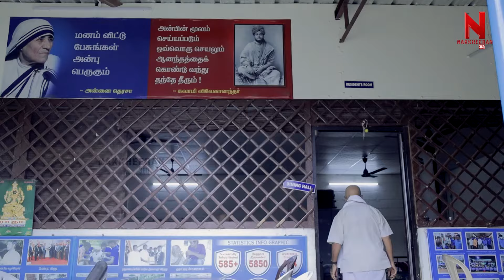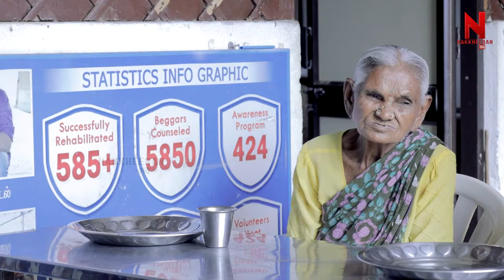அவுங்கள குளிப்பாடும்போது கண்ணீரை அடக்க முடியல! நெகிழும் Blue T-Shirt பசங்க! | Atchayam Trust | Erode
அவுங்கள குளிப்பாடும்போது கண்ணீரை அடக்க முடியல! நெகிழும் Blue T-Shirt பசங்க! | Atchayam Trust | Erode | Nakkheeran 360

(Meenakshi college )